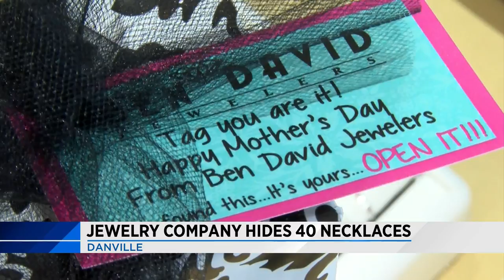Danville jewelry company hides 40 necklaces across the city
The hope is that the necklaces will end up in the hands of 40 different mothers.